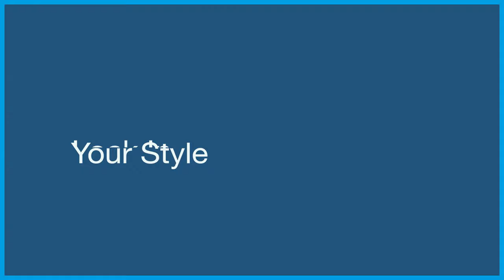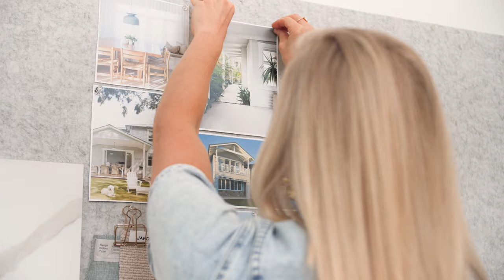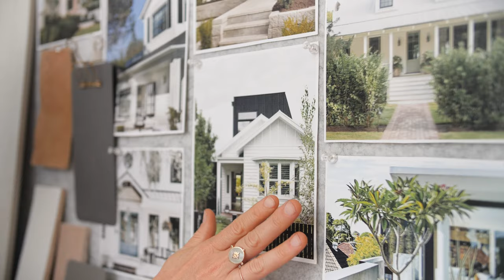Lock In Your Style | Renovator Series Ep1 with Kyal & Kara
EPISODE 1
Embarking on a new build or renovation can be overwhelming but having a vision for the end result is the first step in any successful project. Having a consistent style will ensure you’re creating a home that flows and makes you proud!
In this first episode of the Wideline Renovator Series KyalandKara will take you through 3 different mood boards to give you some tips to get the look you’re after for Hamptons, Modern Industrial and Modern Coastal style homes.